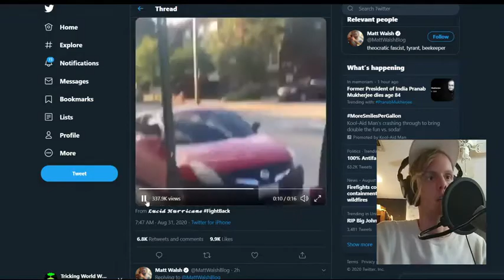Baltimore Man Bricked in the Back of the Head Walking Down Street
~ Love is the Motive forever
License